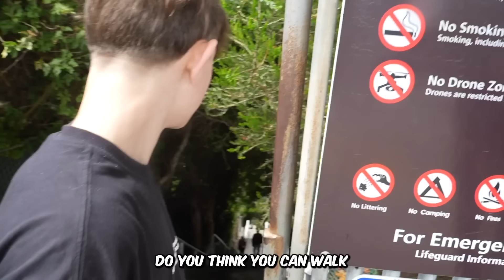Exposing The Worlds Worst Babysitter!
Today we took my brother and his babysitter on a random adventure.

Juju…

Jamelwonder

Nidal…